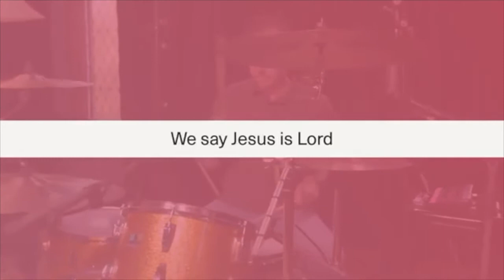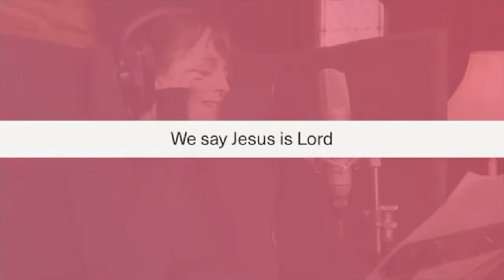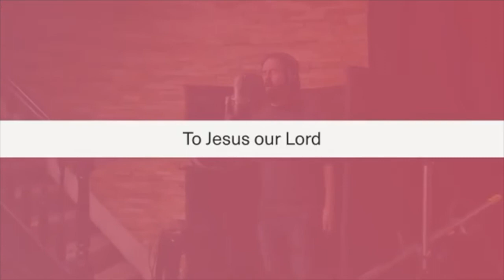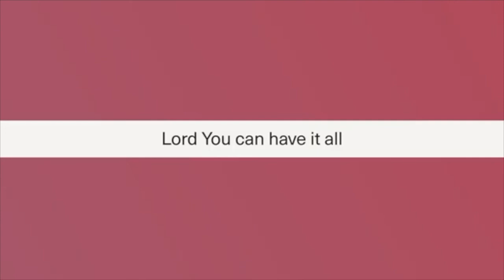Two words...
Responding to these Two Words has the potential to be life transforming...

You can support the ministry of Brentwood Vineyard Church by donating